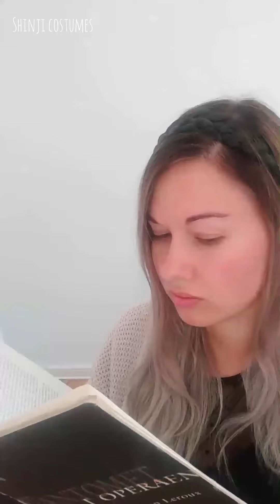Pass the Brush - Cosplay edition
Since all cons this year got canceled and i really missed cosplaying with friends and going to convention i got an idea and reached out for a bit of people to help me putting this video together :)

Since i saw the pass the brush callenge i always wanted to make one myself so here it is and hope you will enjoy